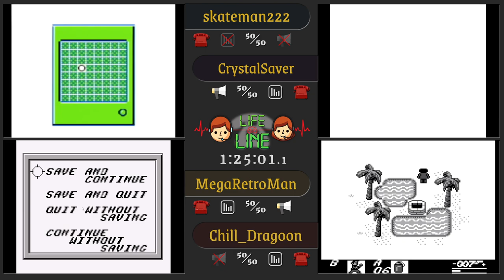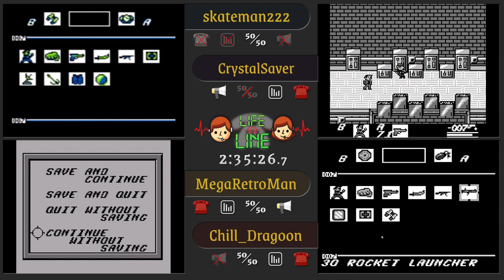Life-Line Episode 4 | skateman222, CrystalSaver, MegaRetroMan, & Chill_Dragoon | James Bond 007 (GB)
Episode four of Life-Line, a series that celebrates racing in its purest form: 4 runners that have no clue what to do have to figure it out, and quickly... but they do have some help!  Who will figure out the puzzle?  Will they have to use their Life-Line?  Operators are standing by...

Originally aired live on Feb.